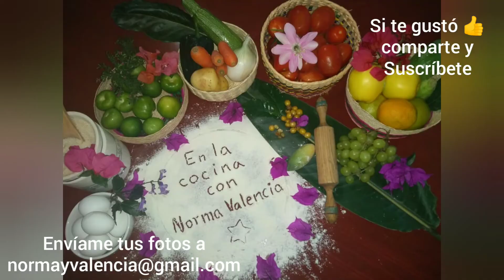Postre y Helado de frutos rojos con coco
Ingredientes:

- 1 lt de crema de coco
- 3 cucharadas de semilla de chía
- 3 cucharadas de arándanos
- 3 cucharadas de nuez
- 1/4 Kg de blueberry
- 1/4 Kg de frambuesa